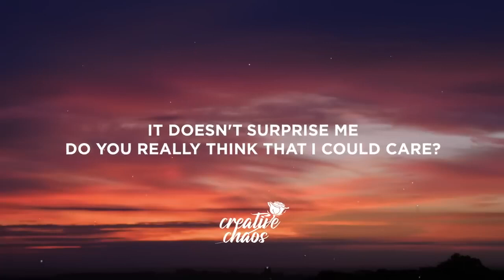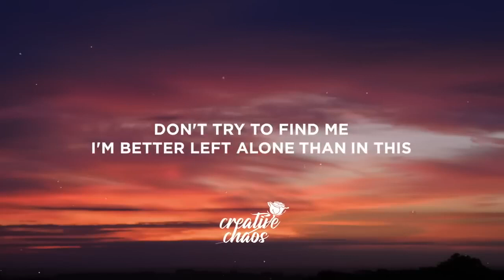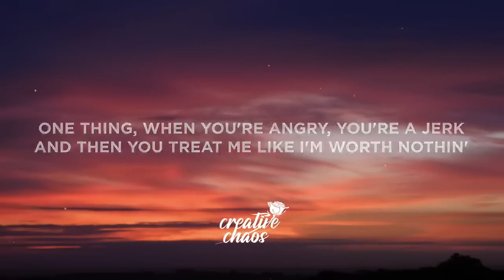Oliver Tree & Robin Schulz Miss You Lyrics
For more video please subscibe my channel click botton and click on bell icon .

🌹 DREAM .✨. EDITOR🌹

trending New Status story

colour full text Whatsapp video Status

Whatsapp status video Instagram story status

Sad Whatsapp Status Video lyrics

Broken heart touching Whatsapp Status Video lyrics

Full HD 1080p Whatsapp lyrics Video Status